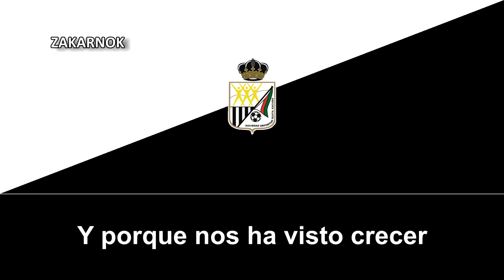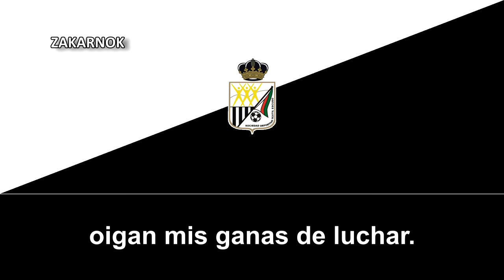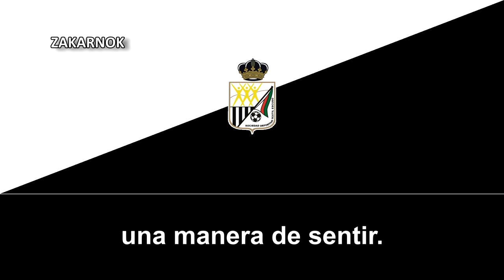Himno de la SD Textil Escudo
La Sociedad Deportiva Textil Escudo es un club de fútbol con sede en la ciudad cántabra de Cabezón de la Sal, en España, fundado en 1927, ha disputado varias temporadas en la Tercera División Española.